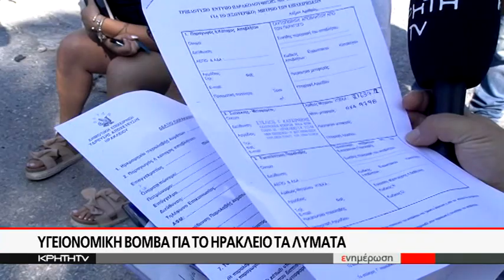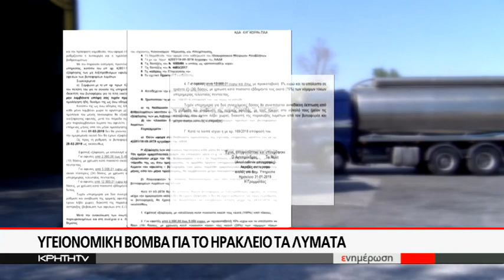Τράβηξαν χειρόφρενο οι βυτιοφορείς του Ηρακλείου